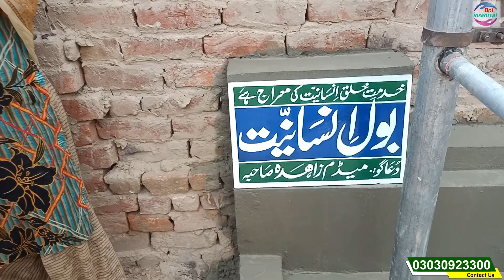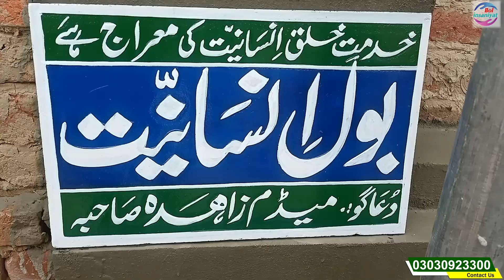har waqt maut ka dar | JDC foundation | Aao madad Karen | village vlog